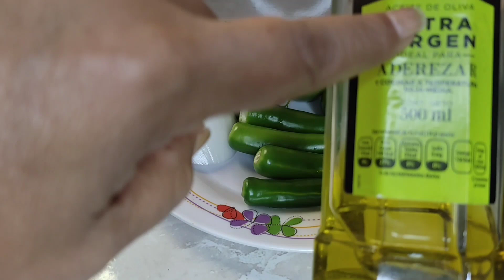SALSA DE AGUACATE 🥑🫑🥑/// Adris Recomienda